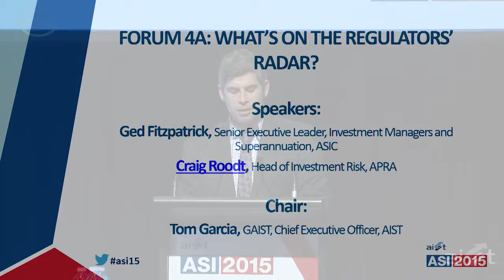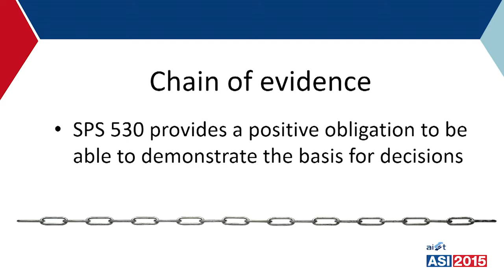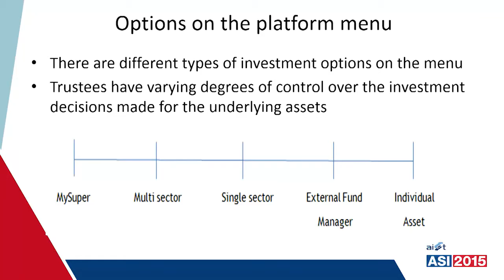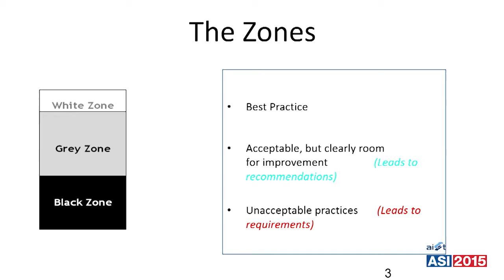Forum 4A WHAT’S ON THE REGULATORS’ RADAR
APRA and ASIC will provide delegates with an update on
key regulatory issues that funds need to understand. They
will provide you with information on current and
forthcoming projects and changes along with the
expectations they have of funds.